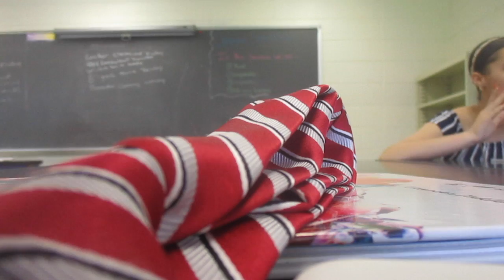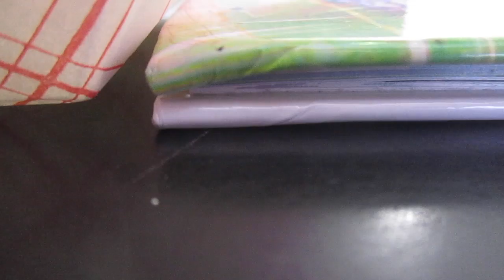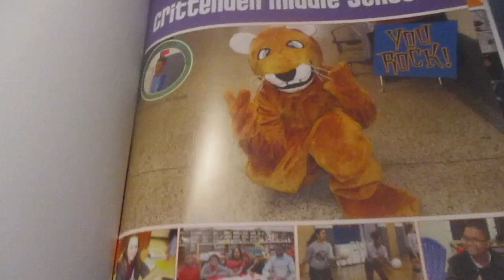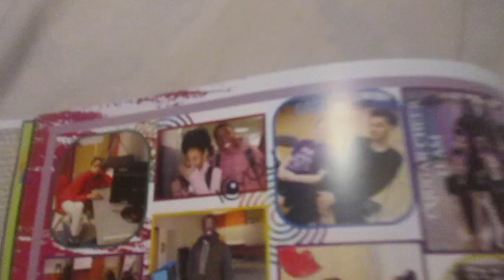FINAL Last Day Of Middle School VLOG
yeah i know, im 3 months behind, so sue me